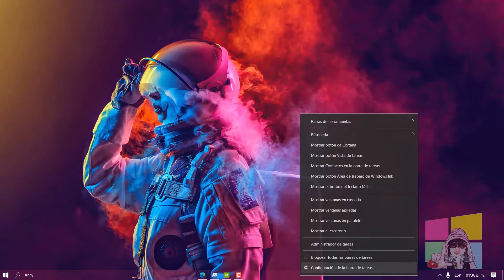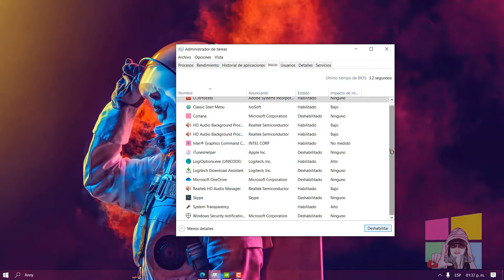Photoshop alenta o bloquea la PC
➨ Hola amigos ahora veremos  que hacer si al abrir Photoshop alenta toda la PC

Otras posibles soluciones
-Actualizar controlador de pantalla
-Ajustar los niveles de cache
- Aumentar la RAM dentro de preferencias de Photoshop
- Restablecer la configuración

Voz y escritorio de Anny Pink